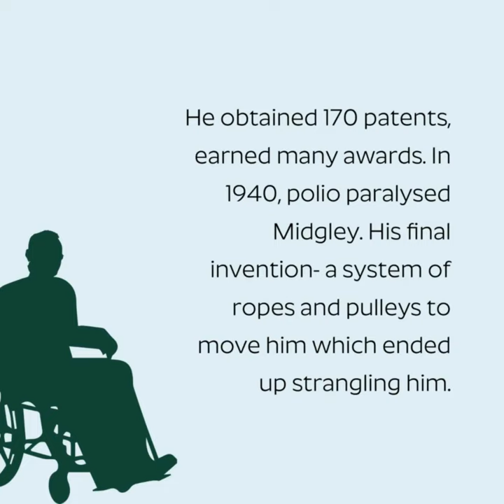The most harmful scientist of the century | Meet Thomas Midgley Jr., inventor - Lead gas & First CFC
Countless inventions have improved lives and advanced civilisation, but some have a dark side. DDT, a miracle insecticide, causes environmental problems, and plastic packaging pollutes oceans to mountains. Leaded gas and CFCs harmed human and ecological health (CFCs). Thomas Midgley Jr. created both.

Let's learn from history and learn that not every solution and innovation done by humankind for their welfare will be good for the environment and its ecosystem